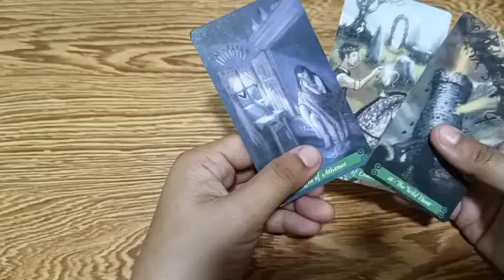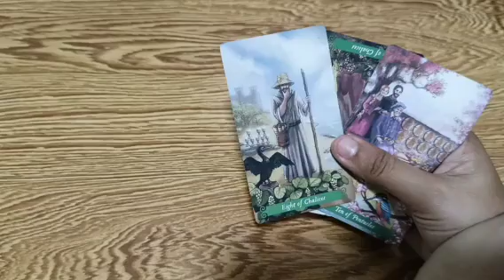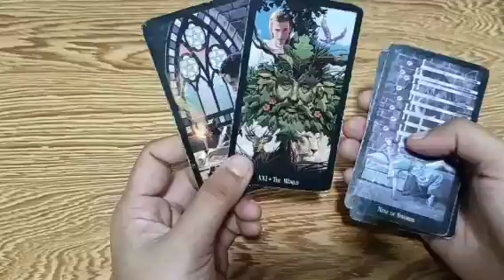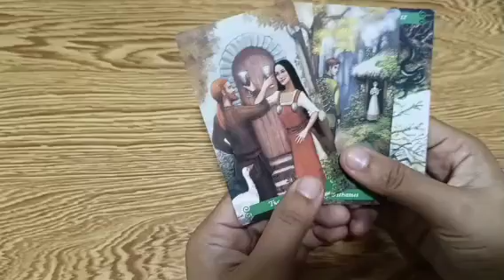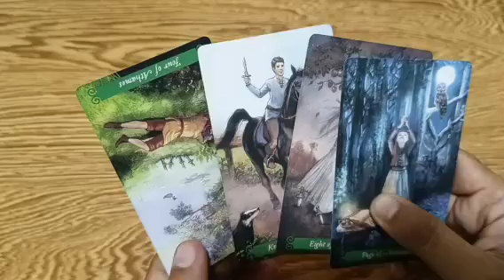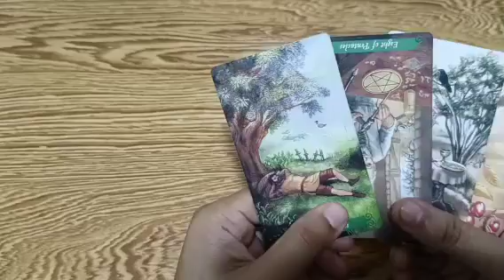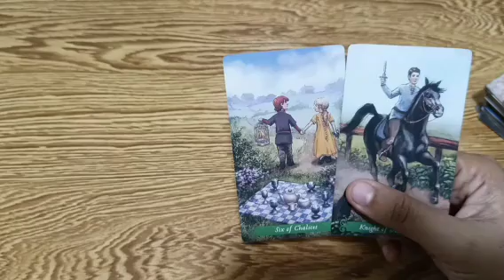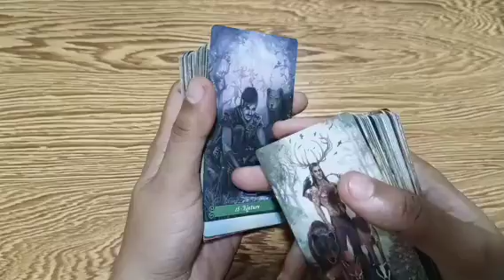ayaw nya mo na magmove on ka sa kanya.may person na hindi selfish para sayo.